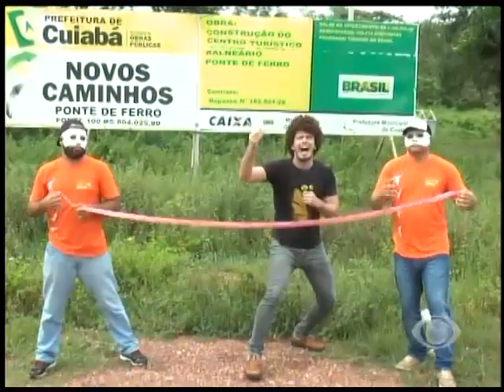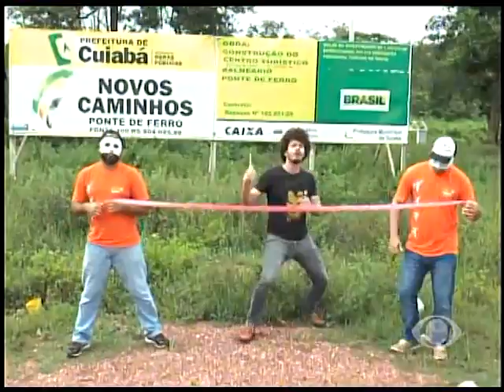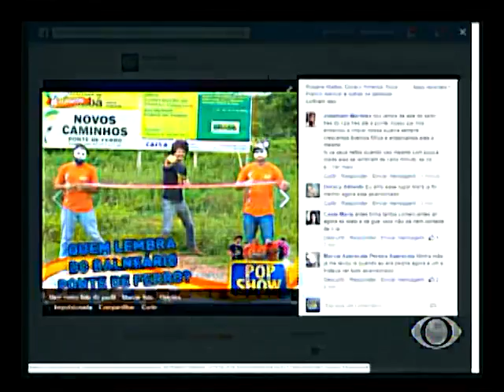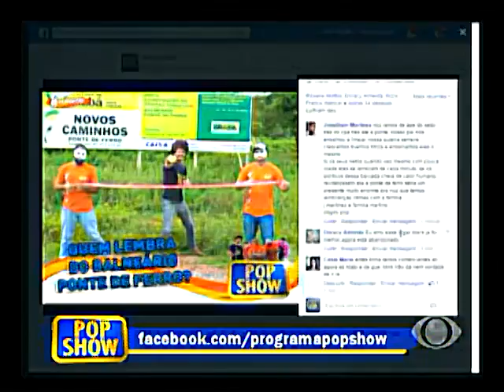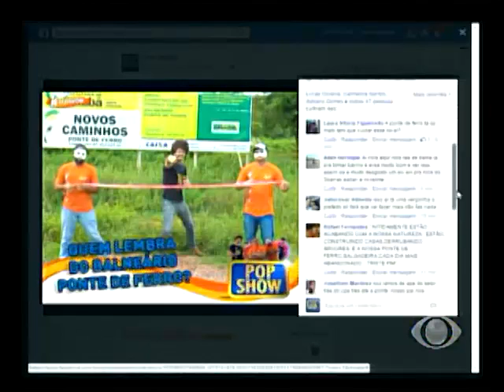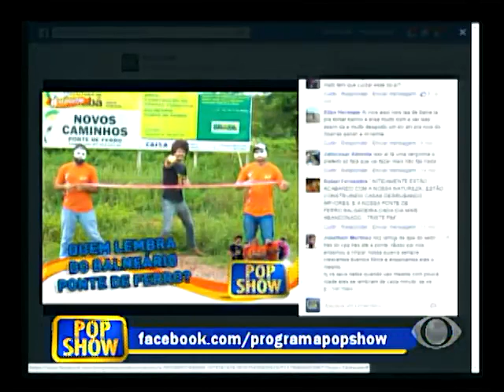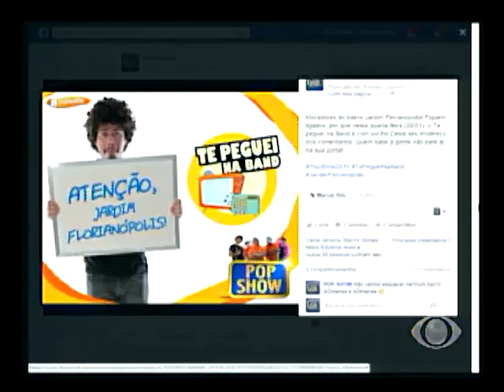Programa POP SHOW 19 01 2016